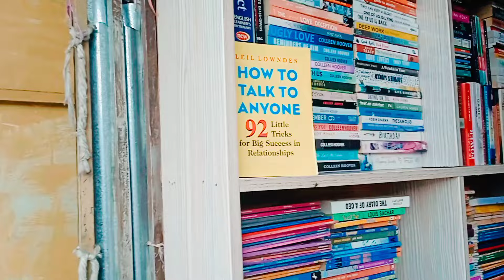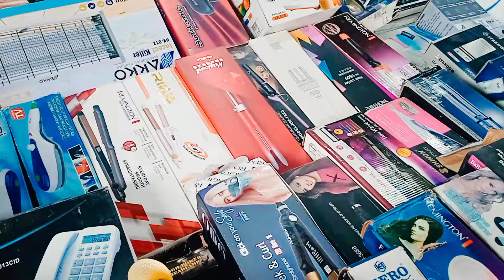Islamabad sasta and big bazar|chains aitem ka bazar|H 9 bazar main aisa bazar Js Sy china product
landa Bazar H 9 Margarillh ki Galli jhan sy HR cheez BHT sasti| lot Ka maal krakery, jentes siut

Bachat Bazar|Sunday Bazar H 9 |اسلام آباد کا ایسا لنڈا بازار جہاں سے گوروں کا سامان بہت سستا ملتا ہ

assalamualikum
aj ki video main islamabad h9 margellha(مارگلہ)  bazaar Sasta treen Bazar
every person rich and poor can shopping
اسلام آباد کا ایسا لنڈا بازار  غیر ملکی اور بڑے بڑے
 امیر وں کا بازار بھی اسے کہا جاتا ہے
اس بازار سے امیروں سے لے کر ہر غریب تک ہر انسان شاپنگ کر سکتا ہے
اس بازار سے آپ گھر کا سارا سامان وہ بھی امپورٹڈ خرید سکتے ہیں
landa bazar Islamabad
Sunday Bazar Islamabad
Sasta bazaar
cheapest bazaar
Friday bazaar
shoes imported
reuse idea
old reused Bazar
fancy shoes 👟
school shoes
branded cut piece
branded shoes
imported branded shoes 👟
gareeb shopping Bazar
low budget main Bachat krain
low income Ideas